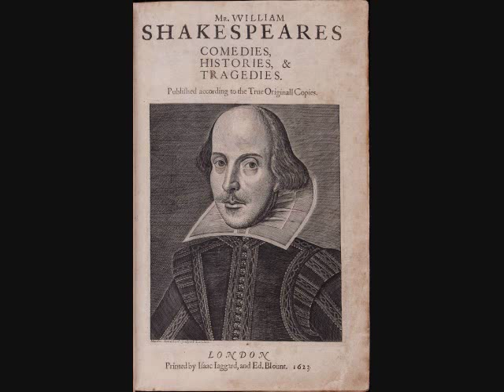"King Henry V" Shakespeare; audio/abridged; w/ Richard Burton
"King Henry V" (abridged)
by William Shakespeare
cast
Chorus. Nigel Davenport
King Henry V. Richard Burton
Ambassador. John Glover
Duke of Exeter. Michale Goodliffe
King Charles VI of France. Lockwood West
Dauphin. John Moffatt
Constable of France...Peter Birrel
Messenger. Benjamin Whitrow
Gower. Frank Williams
Fluellen. Kenneth Griffith
Jamy MacMorris. Robin Fyfe
Gov. of Harfleur. Noel Howlett
Narrator. Lockwood West
Katharine. Anna Massey
Alice. Nancy Nevinson
Pistol. Peter Woodthorpe
Montjoy. Julian Glover
Court. Norman Wingrove
Bates. John Davidson
Williams. Robert Fyfe
Sir Thos. Erpingham...Noel Howlett
Duke of Gloucester. Peter Birrel
Duke of Bedford. Frank Williams
Earl of Westmoreland. Dyson Lovell
Duke of Orleans. Benjamin Whitrow
Duke of Bourbon. Paul Harris
Herald. Peter Birrel
Duke of Burgundy. Paul Harris
Queen Isabel of France...Nancy Nevinson

Directed by John Hale. Script adapted by Morys Aberdare. Sound Supervision, Cyril Ornadel. Musique Concrete and Sound Patterns composed and recorded, Desmond Leslie.
1962
Living Shakespeare series